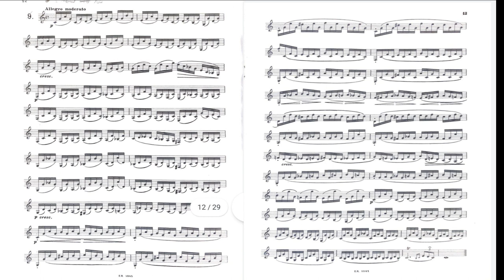V. Gambaro: Capriccio n.9 - Nico Andriolo, clarinet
Vincenzo Gambaro: Capriccio n.9 for solo clarinet
Nico Andriolo, clarinet
If you would like to support my recording project you can help me with a little donation